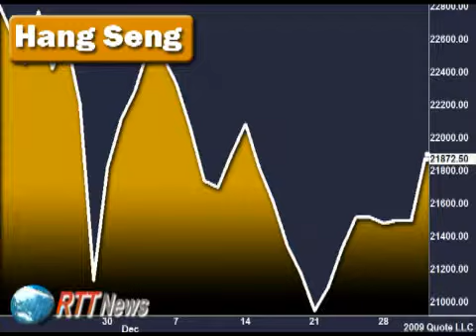Asian Markets End Year Higher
Asian markets were higher on Thursday in thin trade ahead of the New Year holiday. Japan was closed, while Hong Kong surged 375 points and China was up 14 points or half of a percent.
South Korea also was closed, while Taiwan jumped more than 75 points to extend Wednesdays gains. Australia jumped more than 35 points to recover what it had lost in the previous session.